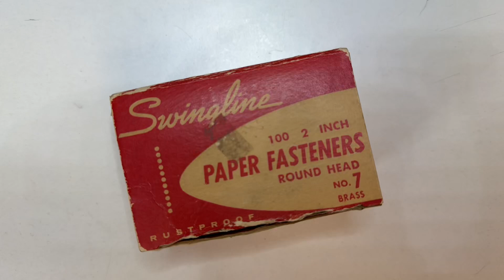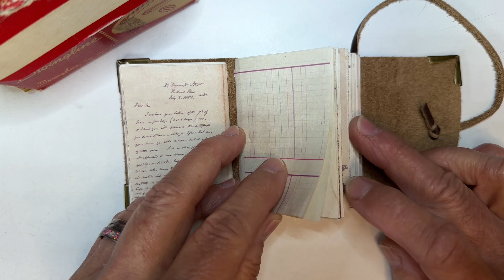Mini Leather Junk Journal 2x3 inches-Ledger Office Stationery Papers-Swingline Paper Fasteners Box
Mini Leather Journal / Ledger measures 2 x 3 inches with 1 inch spine. Metal Book corners with leather tie closure. 5 signatures, 80 pages sewn in with 3-hole pamphlet stitch. Fits great into a Vintage Swingline Paper Fasteners Box! Variety of vintage business office & ledger paper digitals resized and printed onto tea-stained parchment papers. Digitals used from these shops:@NiktheBooksmith, @AllureBooksCraft, & @theolddesignshop1608